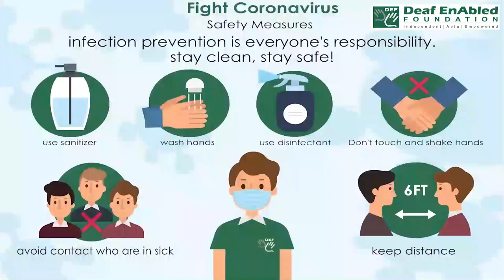Have butterflies in your stomach:- Idiom of the Day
Meaning- To feel very  nervous.

Sentence- 1.He had butterflies in his stomach as he walked out onto the stage for his dance performance.
2.  He had butterflies in his stomach while waiting for the results of his exam.